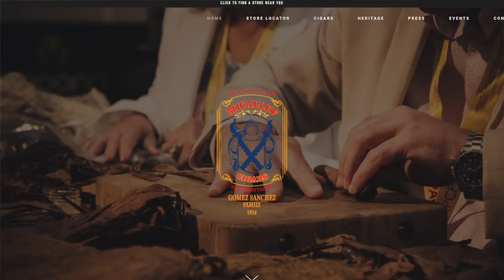Migdalia Cigar Review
Micallef Migdalia cigar review. Visit cigarvixen.com to learn more about this cigar. TO find a retailer near you, visit Micallefcigars.com

Enter to win a box of Micallef cigars...check my Instagram @Cigarvixen to find out how to enter.